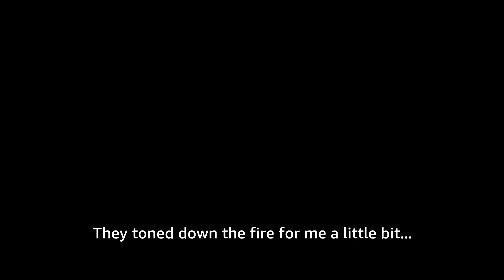Behind the Scenes Stunt Work with Michael B. Jordan in 'Without Remorse'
MichaelBJordan walks through fire in this exclusive behind-the-scenes look at the stunt work in WithoutRemorse, coming to Prime Video April 30th.